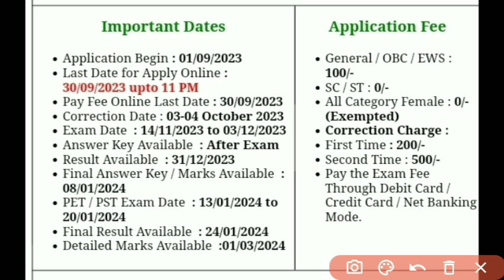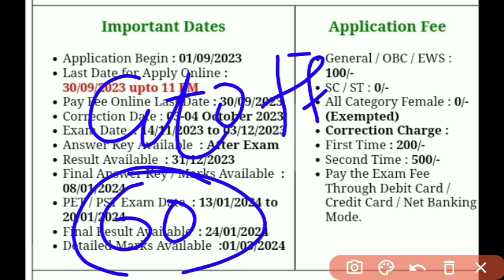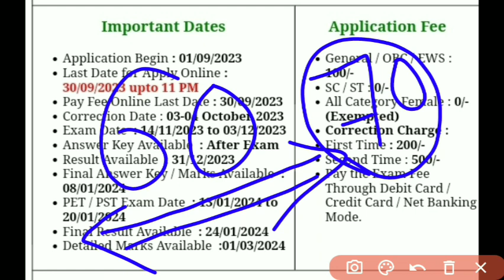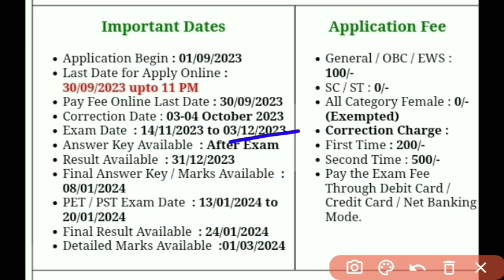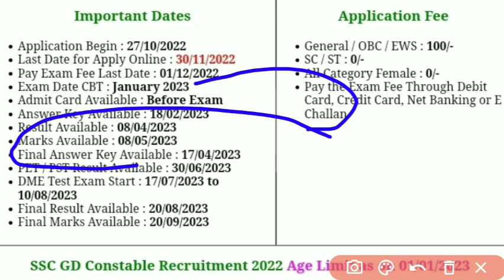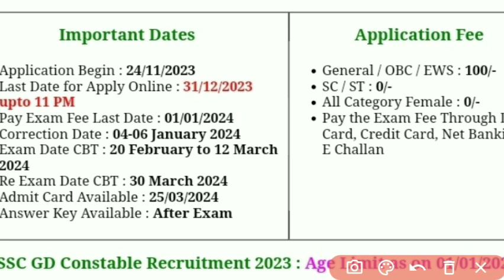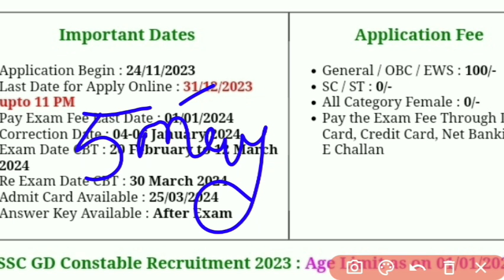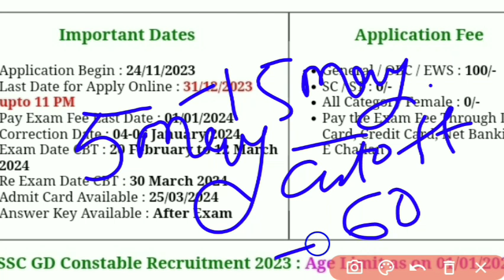SSC GD Cut-Off 2024 || SSC GD Result Date 2024 || दौड़ कब तक होंगी || SSC GD Expected Cutoff 2024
SSC GD ANSWER RESULT, SSC GD ANSWER CUTOFF 2024, SSC GD RESULT KAB TAK AAYEGI 2024, SSC GD RESULT DATE 2024, SSC GD ANSWER KEY OFFICIALL UPDATE, ssc gd answer key 2024 kaise dekhe, SSC gd answer key update